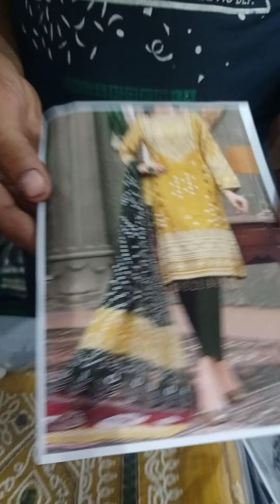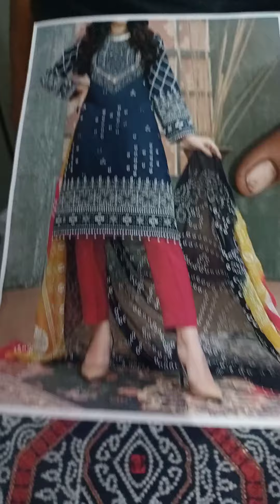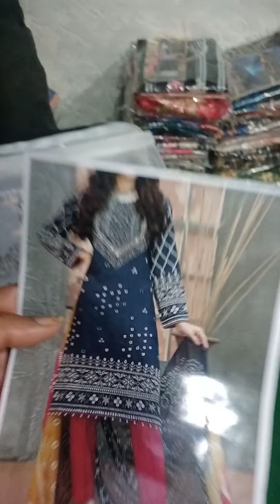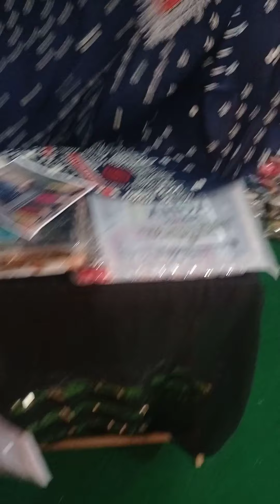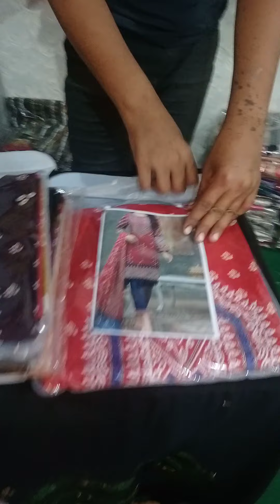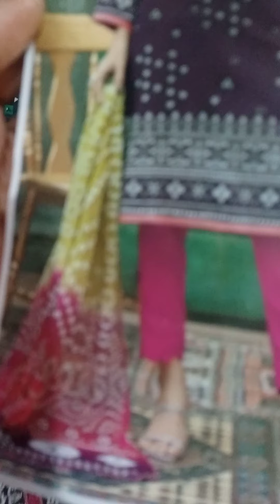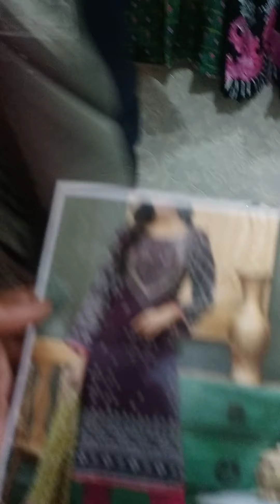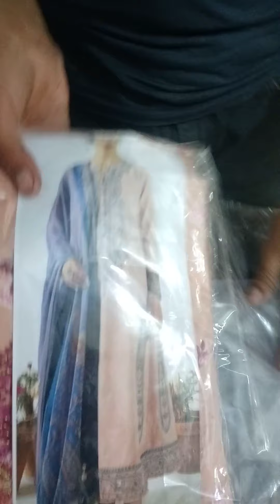Riwaaj linen embroidery 3p stitch suit zabardast sale main 03463554525